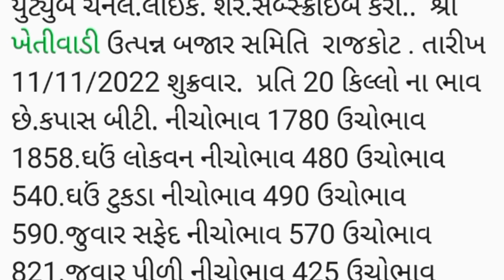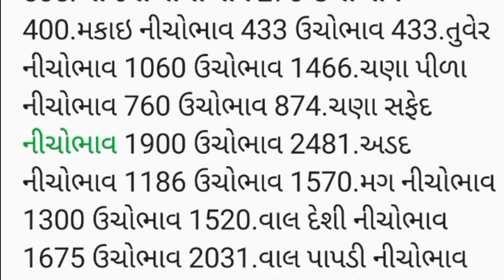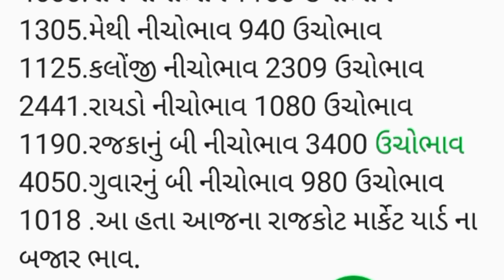APMC.તા.11/11/2022 .રાજકોટ માર્કેટ યાર્ડ બજાર ભાવ